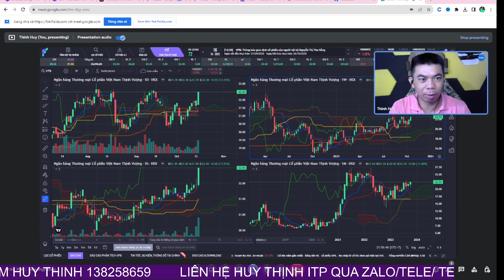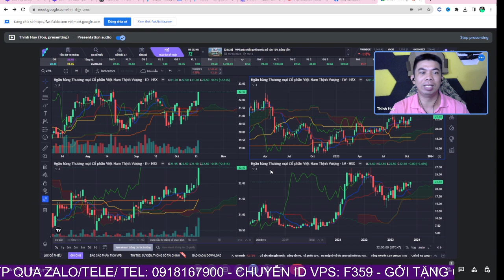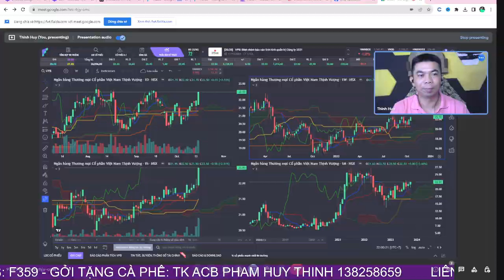Cơ hội đầu tư cổ phiếu VPB: xu hướng cổ phiếu ngân hàng VPB, phân tích điểm mua tiềm năng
Cổ  phiếu ngân hàng VPB coi như một điểm sáng khi cả thị trường nhuộm đỏ màu bất ổn. Bên cạnh kỳ vọng về mặt tin tức thì phân tích về mục tiêu và xu hướng cũng không thể bỏ qua, hãy xem VPB còn điểm mua nào có thể!

👉 Mời Anh Chị mở tài khoản VPS/chuyển tài khoản về ID: F359

Δ Tham gia làm hội viên của kênh này để được hưởng đặc quyền Δ Tham gia làm hội viên để ủng hộ kênh Ichimoku Club